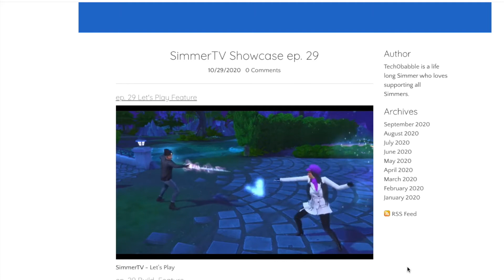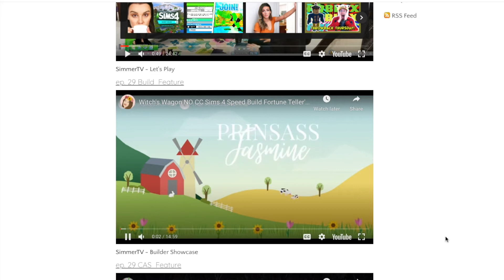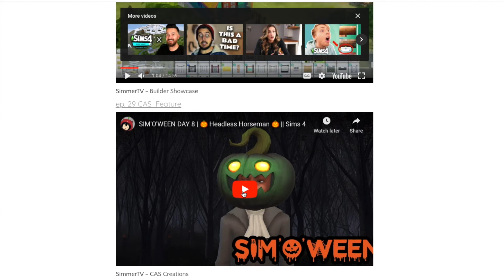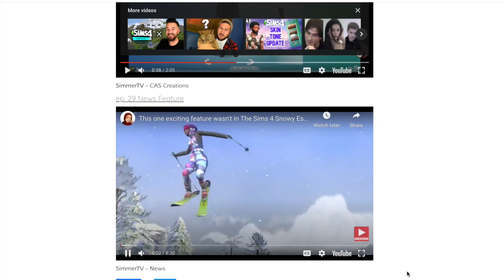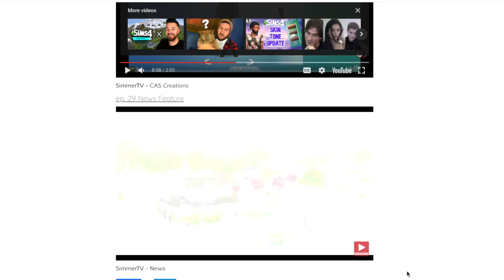Simmer's Digest Presents: SimmerTV Showcase